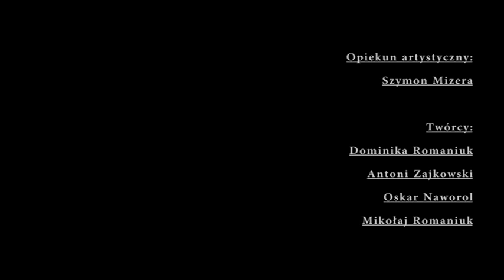BHP (w nawiasie) - Szczecin, Laboratorium Rejs 2021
Film powstał podczas warsztatów Laboratorium Rejs 2021, odbywających się w Szczecinie.

Opieka artystyczna: Szymon Mizera
Twórcy:
Dominik Romaniuk
Antoni Zajkowski
Oskar Naworol
Mikołaj Romaniuk